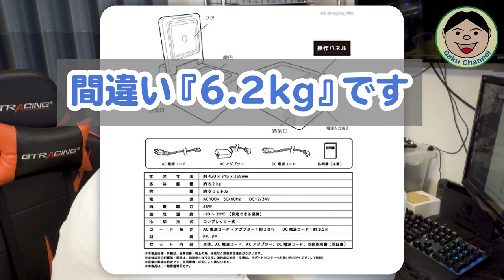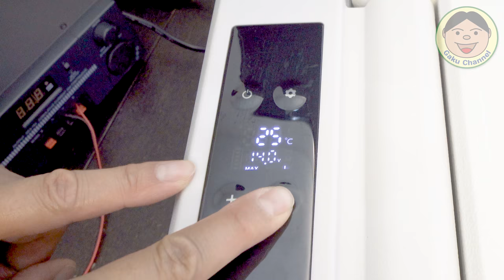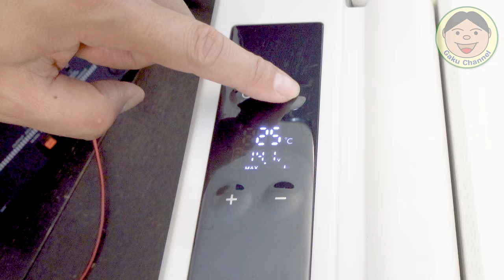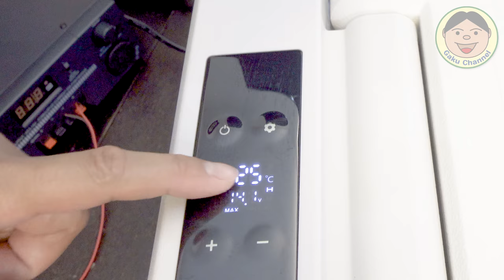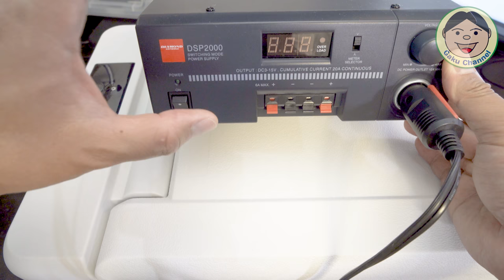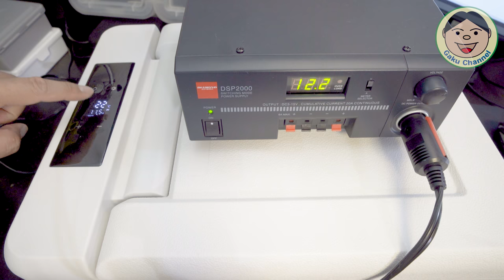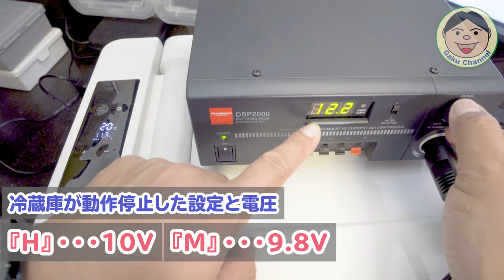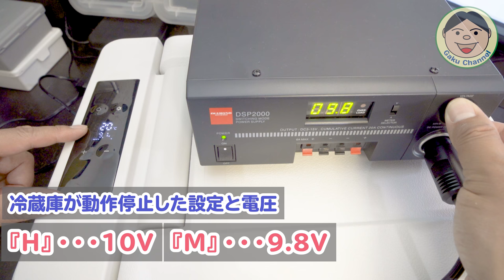13,000円の激安コンプレッサー式冷凍・冷蔵庫のご紹介／バイクソロキンで使ってたヤツですよ(#^.^#)／VERSOS ベルソス VS-CB009#コンプレッサー式#ポータブル#293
この前のバイクソロキャンで使ってた『ポータブル冷凍・冷蔵庫』のご紹介です！！
とにかく『コンプレッサー式』でよく冷える！！
バイクの12Vでも問題なく使えました。車でも使えるし、100V用ACアダプターも付いてるので、自宅の寝室とかでも使えちゃいます(^^♪
しかも安い！これはホント買ってよかったです(*^-^*)
容量が9Lと小さいので、『ソロキャンやる人』とか『ドライブ好きの人』、ポータブル電源持ってる方なら『使い方は無限大(*^-^*)』ですね（笑）
細かい仕様などは、動画をみて下さいね。ではでは('◇')ゞ

・ベルソス(VERSOS)9Lポータブル冷蔵・冷凍庫

・クーラーショック 保冷剤 3個セット Lサイズ
(小さい『M』『S』もあります。)

〇ガード
・エンジンガード（類似品）

〇防犯
・キジマ ヘルメットロック

〇風防等
・AQIMY 汎用ウィンドデフレクター

〇その他
・サイドスタンドエクステンション

●整備用品
〇エンジンオイル
・ECSTAR R5000

〇グリス
・KURE シリコングリース

●OsmoAction関連
○OsmoAction

【DJI】
〇Phantom4Pro